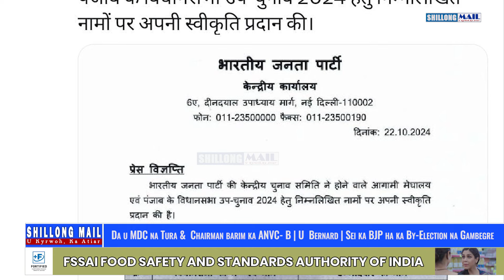Da U MDC Na Tura & Chairman Barim Ka ANVC- B | Bernard | Sei Ka BJP Ha Ka By-Election Na Gambegre